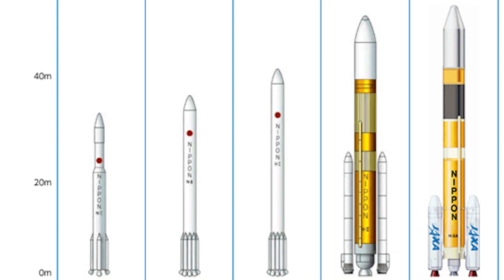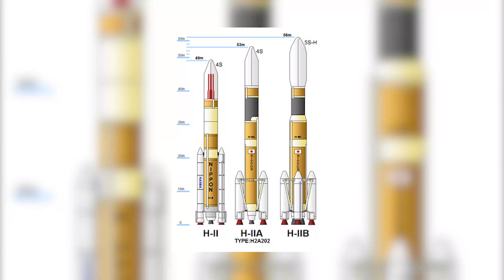JAXA - The Space Underdog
JAXA is one of the most respected space agencies in the world amongst space enthusiasts and scientists. However, the average person isn't very familiar with JAXA as the media doesn't give them too much attention. This is likely because JAXA doesn't conduct crewed missions similar to ESA, but this doesn't mean that JAXA is not advanced by any means. JAXA is a conglomeration of three space agencies called NASDA, ISAS, and NAL which were all founded in the 1950s and 1960s. At first, Japan mainly relied on American rocket designs to build up its launch capability. By the 1990s though, Japan was designing and building its own rockets. And since then, JAXA has completed countless scientific missions relating to the moon, the sun, asteroids, and the earth. This video explains the story of JAXA and showcases why JAXA is the space underdog.

Timestamps:
0:00 - The Space Underdog
0:40 - ISAS
4:25 - NASDA
7:29 - JAXA
8:50 - Notable Missions